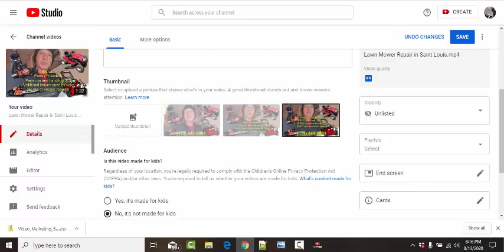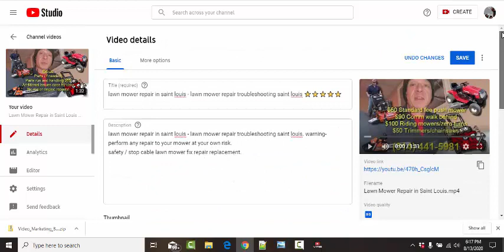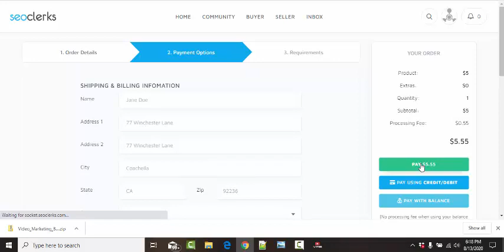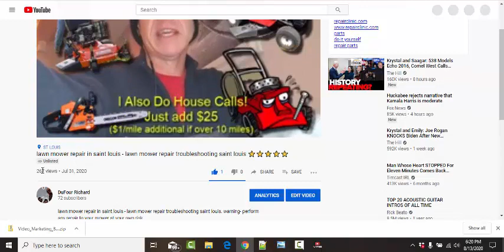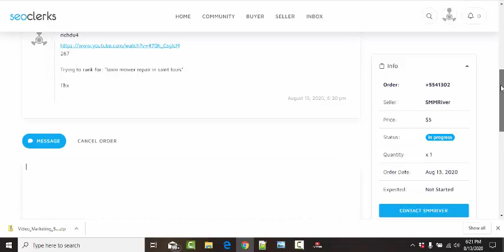How to set up Youtube video ads using keywords and geographic targeting Part 2